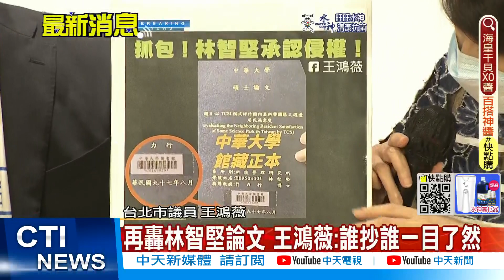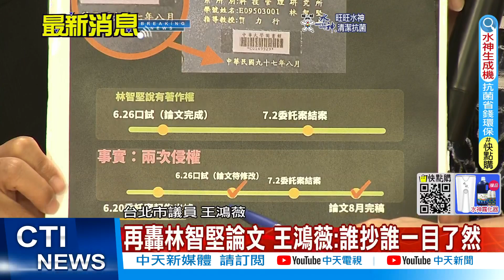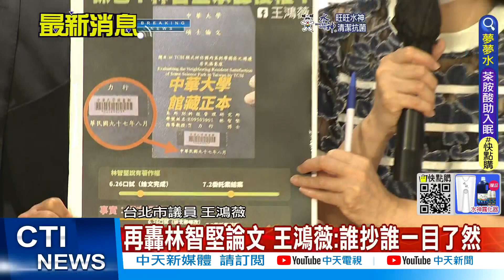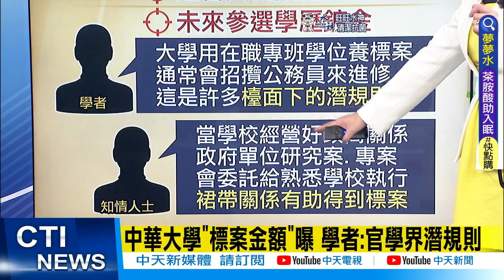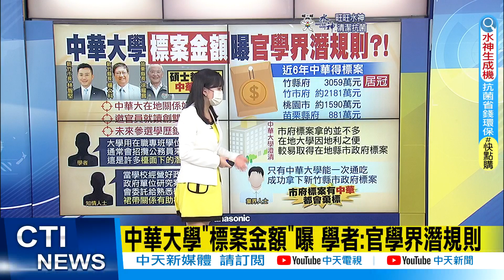【每日必看】王鴻薇再揪林智堅論文門 新事證曝!"時間序兜不攏"｜近6年中華大學得標案 竹縣府3059萬居冠@中天新聞CtiNews 20220709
0:00 王鴻薇再揪林智堅論文門 新事證曝!"時間序兜不攏"
2:35 中華大學"標案金額"曝 學者:官學界潛規則
4:43 近6年中華大學得標案 竹縣府3059萬居冠
4:54 遭爆與李妍慧關係緊密 林智堅"呵五聲"拒答